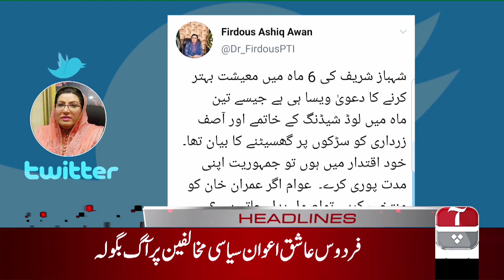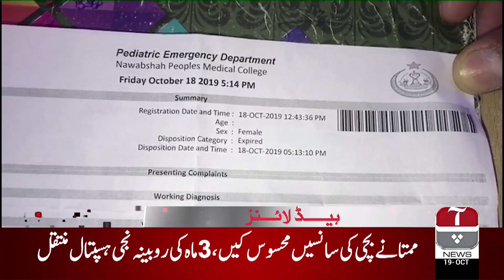Aap News Headlines | 12:00 AM | 19 October 2019